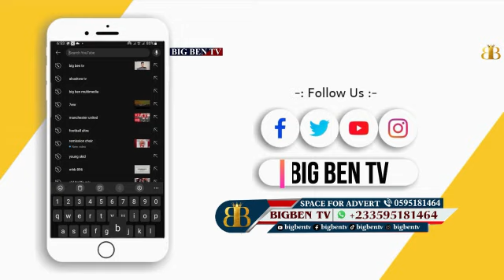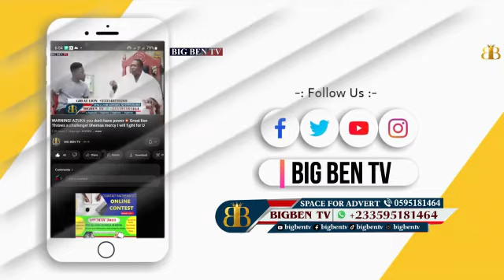Eii! A pastor expoSed who k!lled Akua donkor spiritually, Wontumi is the main suspect of the de@th!!